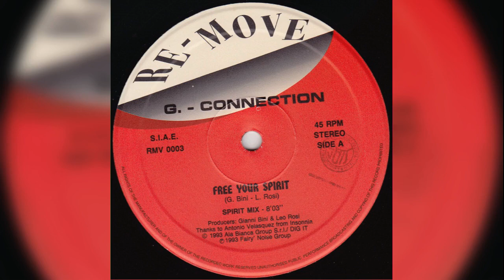G-Connection - Free Your Spirit (Spirit Mix)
Label: Re-Move ‎– RMV 0003
Format: Vinyl, 12", 45 RPM, 33 ⅓ RPM
Country: Italy
Released: 1993
Genre: Electronic
Style: House, Ambient